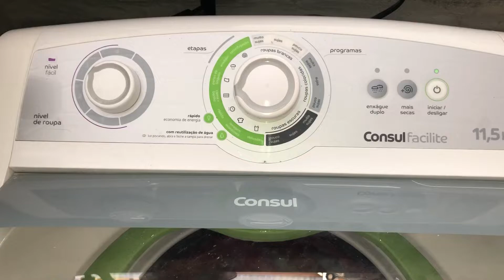consul 11,5kg nivel 3